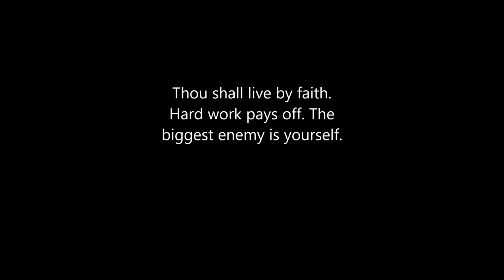Thobywendy#1 Highlight with Concordia College Alabama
The best goalie!